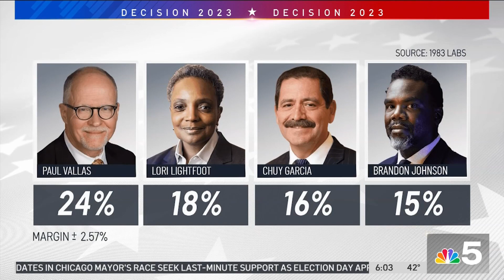Latest Chicago Mayoral Poll Shows Vallas in Lead, 3 Candidates Vying For Second Place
Ahead of Tuesday’s election, the top candidates for Chicago mayor crisscrossed the city over the weekend, making their final pitches to voters in what has become a tight race. NBC 5’s Lisa Chavarria reports.